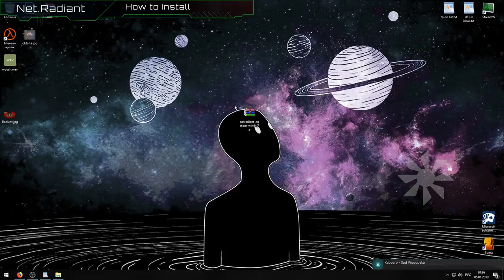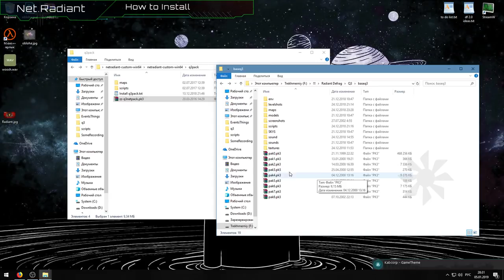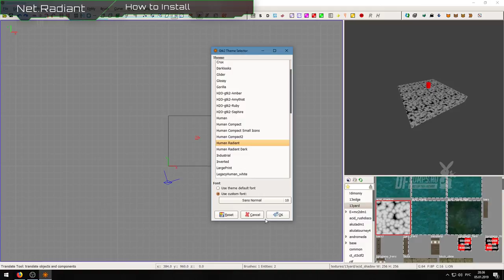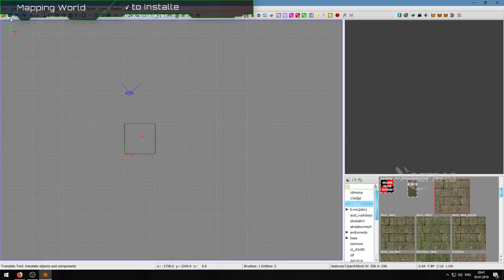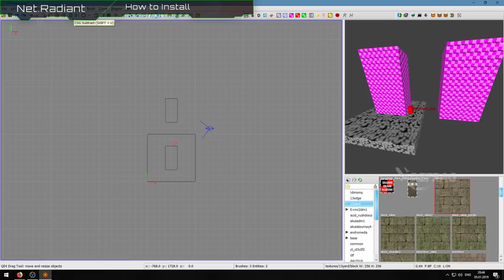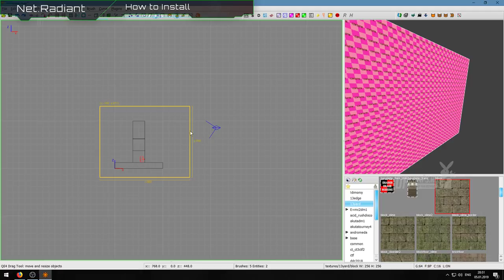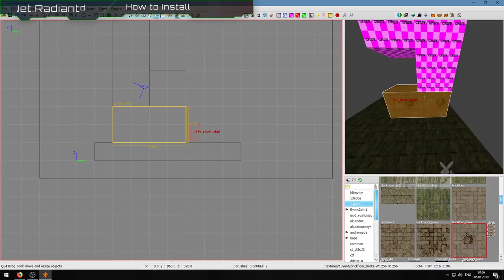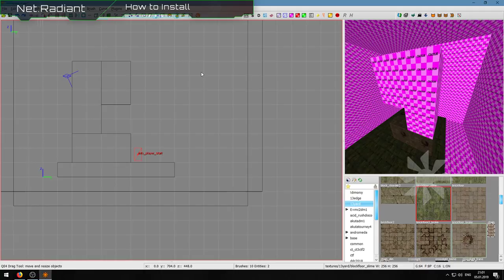NetRadiant Tutorial | How to install & interface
Szia! :)
Welcome to Mapping (Net.Radiant) tutorial!
Обучение маппингу для Quake 3 Defrag в NetRadiant.
В этом видео мы узнаем, как установить радиант, где скачать и познакомимся с интерфейсом.

INFO